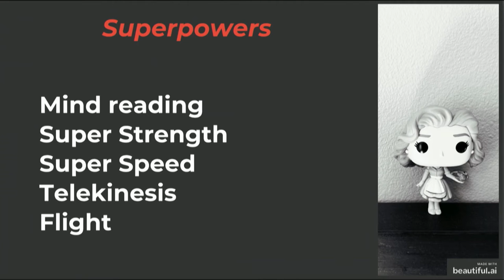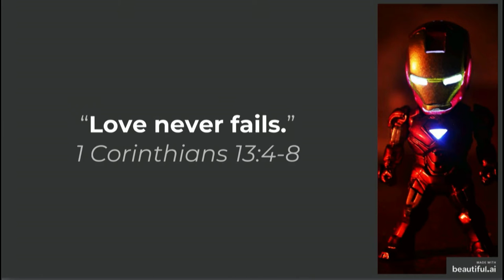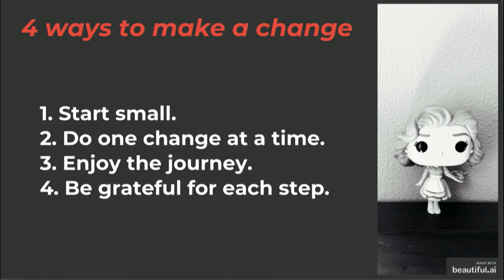Chapel @ SNU - 9.16.21 - Prof. Stories